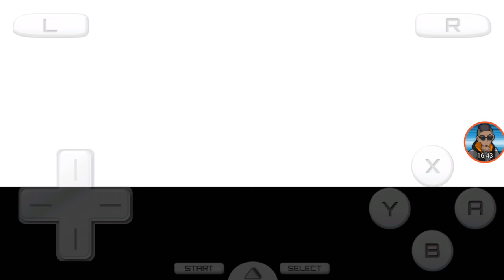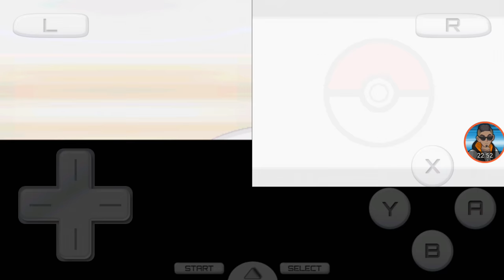Pokémon Soul Silver Randomized solo run part 6 challenging The Sprout Tower and Gym with TheJDzero